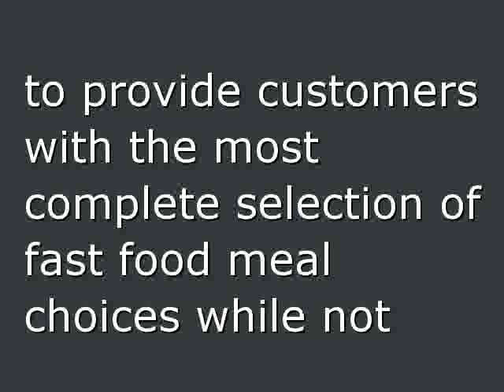Fast food in Las Vegas, .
The premier Fast Food in Las Vegas, Nevada, is so much more than just a name.

With our competitive prices, speedy service and knowledgeable staff, you can join with our many other Las Vegas neighbors who just won't eat anywhere else!

Our objective is to provide customers with the most complete selection of fast food meal choices while not compromising quality.